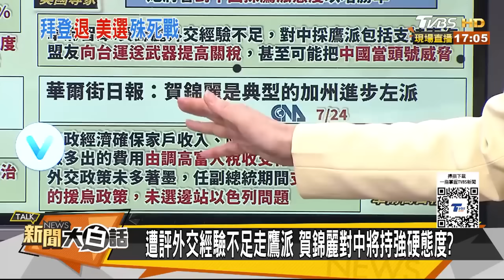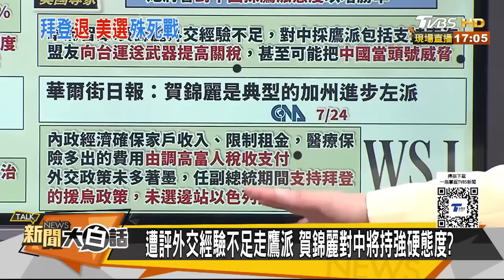川普巴不得台海趕快打一仗？賀錦麗爆棚民調48小時反轉 新聞大白話 20240724